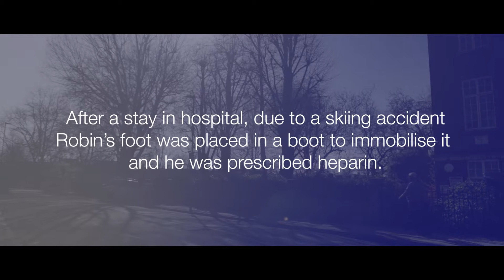Understanding blood clots – Reducing your risks of a DVT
Have you been recently diagnosed with a blood clot (thrombosis / DVT / pulmonary embolism)?

Thrombosis UK have developed a series of short films to help share information about blood clots.

We would like to thank all those who contributed to making the films especially Chrissie, Robin and Anne.

The making of these films was made possible by Chris Pierce’s incredible fundraising in memory of his father, Tony and an educational grant kindly provided by the Childwick Trust.